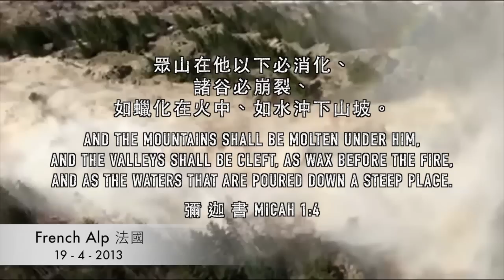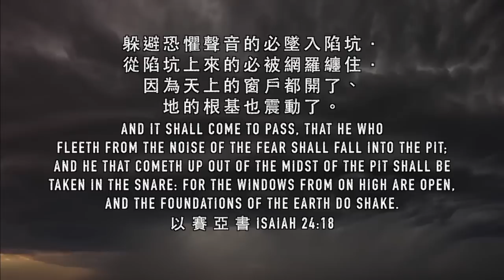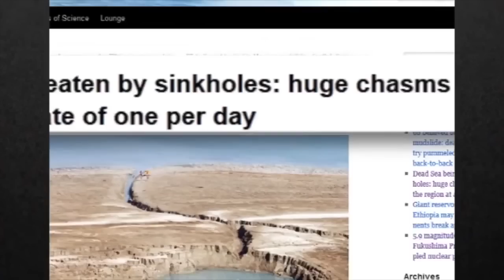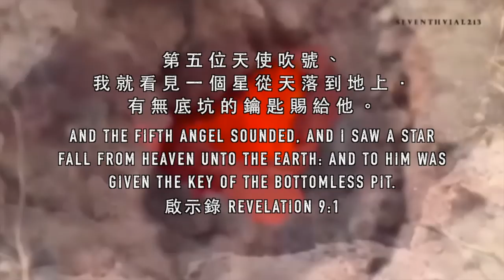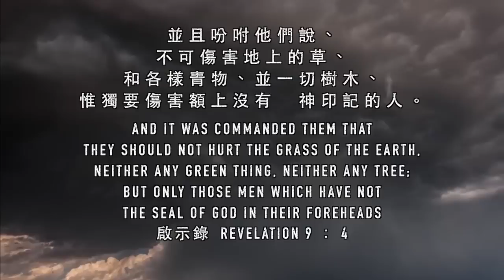SINKHOLES Apocalypse revealed End of the World! Prophetic Compilation!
End of world revealed in Apocalyptic SINKHOLES! Prophetic Compilation!

"Fear, and the pit, and the snare, are upon thee, O inhabitant of the earth.  And it shall come to pass, that he who fleeth from the noise of the fear shall fall into the pit; and he that cometh up out of the midst of the pit shall be taken in the snare: for the windows from on high are open, and the foundations of the earth do shake."   Isaiah 17-18

"But if the LORD make a new thing, and the earth open her mouth, and swallow them up, with all that appertain unto them, and they go down quick into the pit; then ye shall understand that these men have provoked the LORD." Numbers 16:30